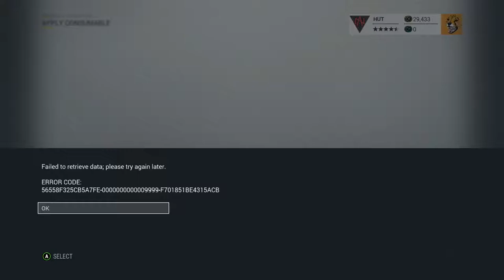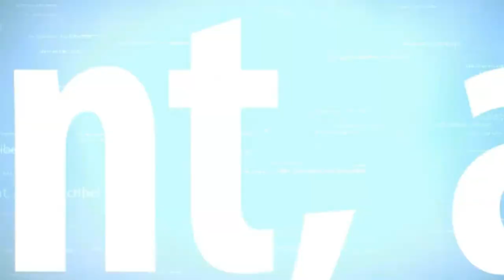Contract Error Code?! | NHL Clips Ep 21